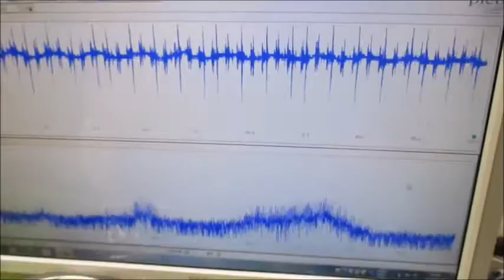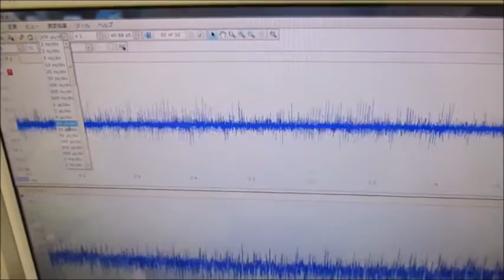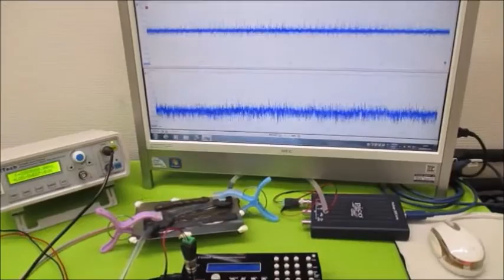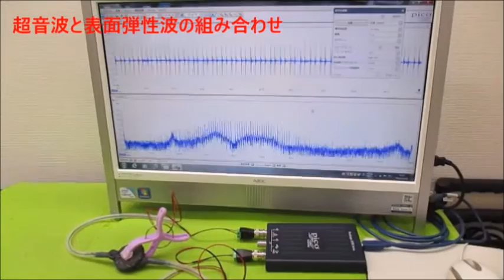オリジナル実験による超音波伝搬現象の分類